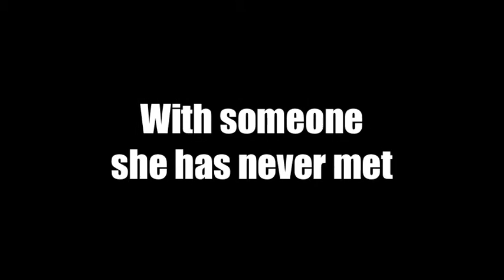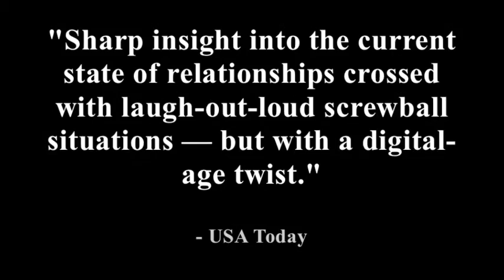I've Got Your Number by Sophie Kinsella - Book Trailer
Song: Nobody Love by Tori Kelly